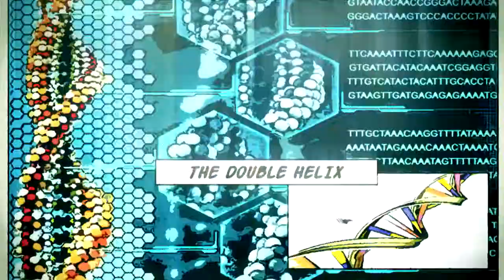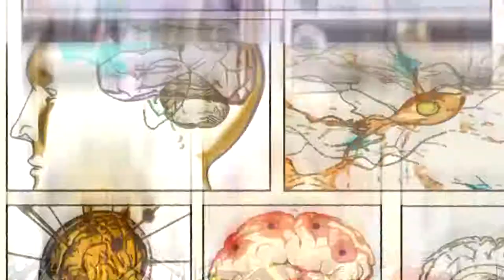Flash I+D [47] Aceites esenciales para conservar alimentos [04-07-2017] ESP Subtítulos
El uso de aceites esenciales en determinados alimentos puede hacer que su vida útil se prolongue hasta cuatro semanas.  Investigadores de la Universitat Politècnica de València han comprobado que el uso de emulsiones del aceite esencial extraído de la corteza de canela frena la aparición de mohos y levaduras en confituras envasadas a bajas temperaturas.  Su aplicación es sencilla. Tras elaborar la confitura, se incorpora la emulsión del producto y se envasa. Esto garantiza las propiedades del producto una vez abierto en casa.